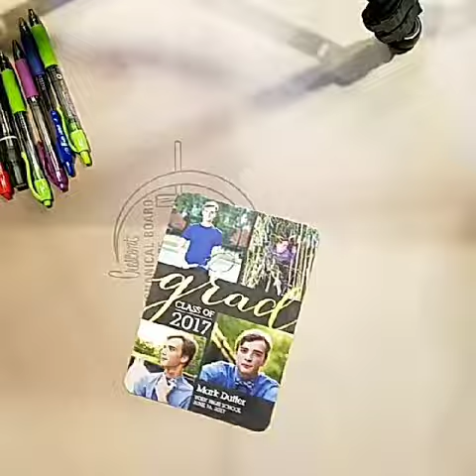Mark's card video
I was asked to draw something quick for Mark's graduation card.